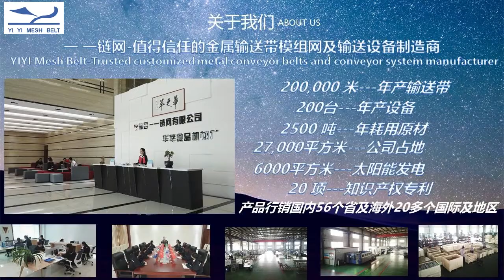2020.11.25-27 PROPAK & FOODPACK CHINA (NECC Shanghai)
To our esteemed customers and friends:
The 2020 Shanghai International Food Processing and packaging machinery exhibition will be held in 2020/11/25-27 in Shanghai, the National Convention and Exhibition Center.
We thank you for your long-term support and cooperation, and will continue to uphold the “quality first, service first” concept for our distinguished customers and friends to provide timely and efficient services and comprehensive cost-effective products.
Our Booth No：51C72, we sincerely welcome all of you.